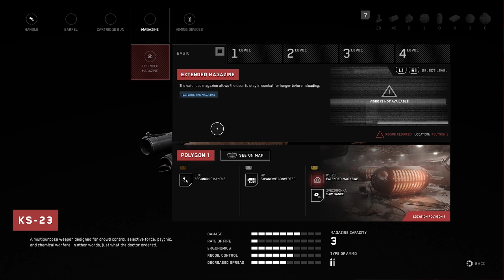ATOMIC HEART Walkthrough Gameplay INTRO PS5 4K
ATOMIC HEART Walkthrough Gameplay INTRO PS5 4K.This series of ATOMIC HEART  will include the full game story, Review and first impressions. This will include the full game story walkthrough missions, levels and character outcomes!

ATOMIC HEART

Atomic Heart takes place in 1955 within Facility 3826, a fictional top-secret USSR military base built to manufacture robots. Scientist Dmitry Sechenov has created a special substance called "Polymer", a neural network "Kollectiv" and planned to launch its next version, introducing a new 'THOUGHT' device, allowing humans to control robots with their mind. But the plan was sabotaged, which resulted in the unleashing of a technological nightmare.

You are Major P-3, an elite soldier from the Intelligence Service with a troubled personality and a mysterious past, who is sent to restore the network. Shine light through deceit and unearth what Atomic Heart really is. Just know one thing: in Atomic Heart, the price of truth will be paid in blood, as the utopian dream is not what it seems.

Your average African gamer. Join me on my Let’s Play Walkthroughs on new game releases and old classics games will having you laughing! Comment down on a video if you want to have your favorite game get played by me!